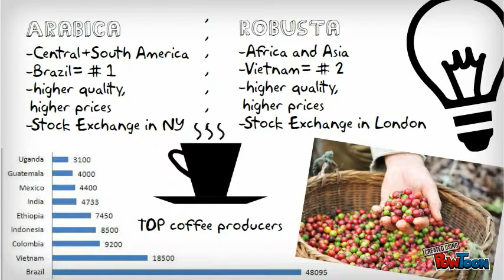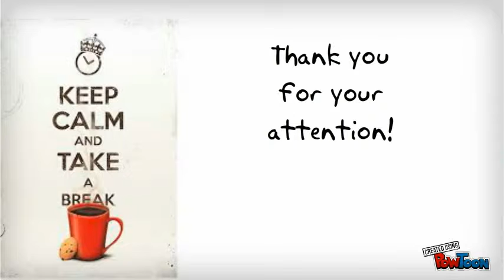Coffee as commodity